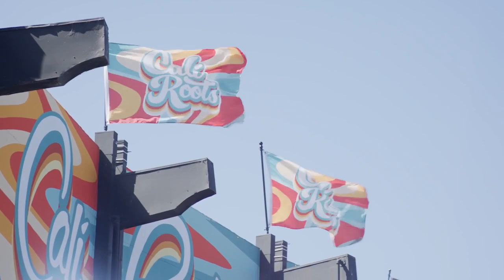Common Kings - Live at California Roots 2022 (Full Concert HD)